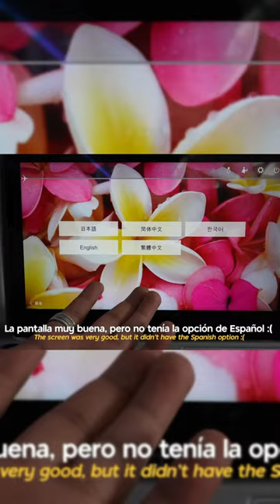10 horas en un avión japonés🇯🇵